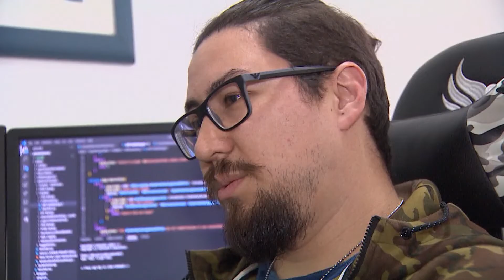Conceito “resimercial” traz características parecidas às de casa para o escritório- 17/08/22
Depos da pandemia muita gente se acostumou a trabalhar em casa e agora que muitas empresas voltaram ao sistem antigo essas pessoas estão passando por uma nova adaptação.